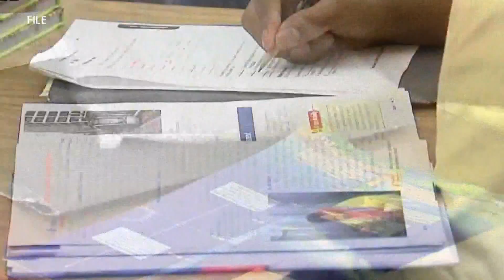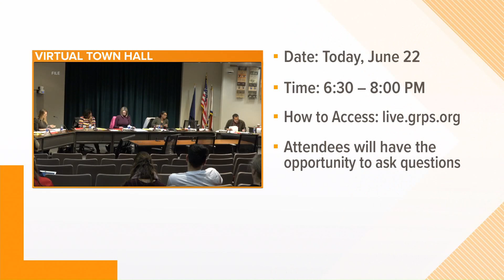GRPS hosting budget town hall Monday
Grand Rapids Public Schools (GRPS) is facing one of the worst budget situations ever, and today district leaders will try to rally the community for support.

On Monday, June 22 from 6:30 to 8 p.m., there will be a virtual town hall.

Due to the COVID-19 pandemic, the district has said its lost more than twice as much revenue as it did during the recession ten years ago. GRPS is not alone either.

According to the district, the state's School Aid Fund is more than a billion dollars short of projections for the current school year and is projected to be one billion dollars short for next year. That will likely mean steep cuts.

During GRPS' virtual town hall on Monday, district leaders will share the latest information with parents, teachers and community members. Those in attendance will also have a chance to ask questions and make comments.